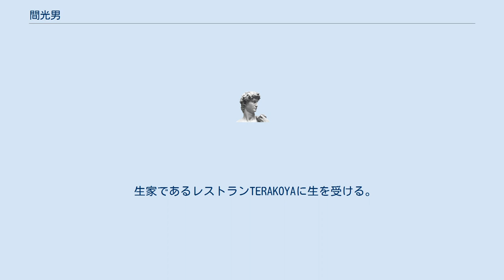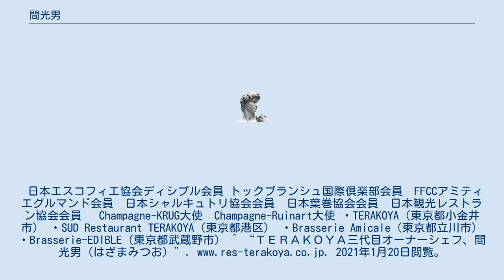間光男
間 光男（はざま みつお、1965年11月19日 - ）は日本の調理師。
東京都小金井市出身。
 生家であるレストランTERAKOYAに生を受ける。
 幼少のころより初代から食の英才教育を受け、料理専門学校卒業後、料理の道に入る。
 1991年、「レストランTERAKOYA」オーナーシェフ（代表取締役）に就任。
現在も同職。
 独自の料理理論を持ち、「スペシャリテを持たない料理人」として知られている。
創作数は3,000を超える。
 メディアに多く取り上げられ、料理対決番組などに出演。
海外トップシェフとのコラボレーション、レストランプロデュース、各種イベントプロデュース、 メニュー開発、料理専門誌に執筆多数。
海外･国内で開催される料理学会・食の祭典に日本代表として招聘されるなど、幅広く活躍している。
日本エスコフィエ協会ディシプル会員 トックブランシュ国際倶楽部会員　FFCCアミティエグルマンド会員　日本シャルキュトリ協会会員　日本葉巻協会会員　日本観光レストラン協会会員　 Champagne-KRUG大使　Champagne-Ruinart大使 ・TERAKOYA（東京都小金井市） ・SUD Restaurant TERAKOYA（東京都港区） ・Brasserie Amicale（東京都立川市） ・Brasserie-EDIBLE（東京都武蔵野市） ^ “ＴＥＲＡＫＯＹＡ三代目オーナーシェフ、間光男（はざまみつお）”. 2021年1月20日閲覧。